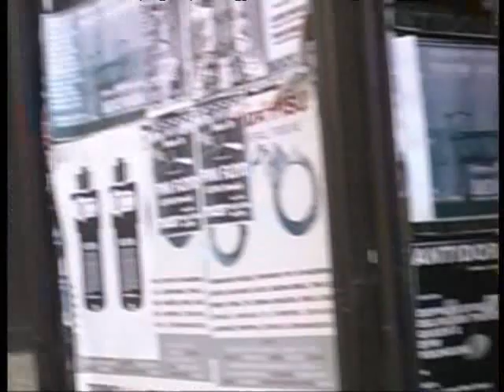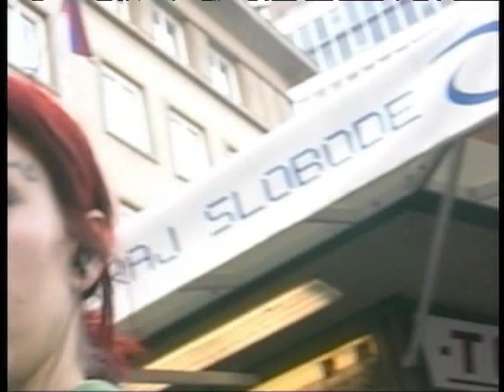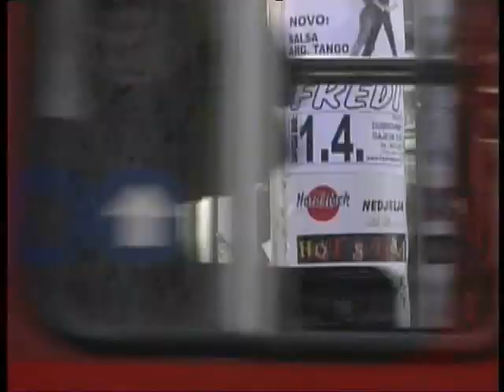KRUŽNI TOK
Autor / Krunoslav Ptičar
Kamera / Krunoslav Ptičar
Montaža / Krunoslav Ptičar
Ton / Krunoslav Ptičar
Žanr / igrani
God.proizvodnje / 2002.

FAG Enthusia Planck ©